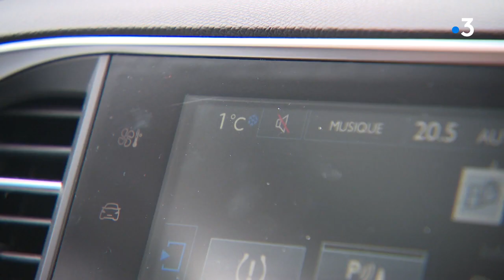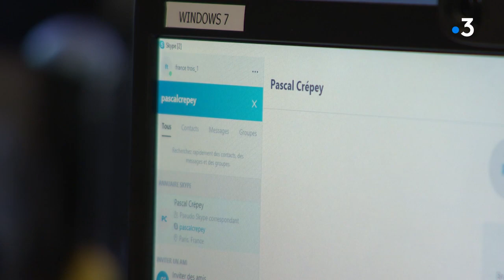Covid-19: la Franche-Comté paye-t-elle sa proximité avec la Suisse ?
Pour lutter contre la propagation de l'épidémie de covid-19, le gouvernement a annoncé ce 14 janvier 2021 le renforcement des contrôles aux frontières.
Alors que notre région reste une des plus touchées de France, nous avons voulu savoir si la Franche-Comté payait, en quelque sorte, sa proximité avec la Suisse ?
Reportage de Jérémy Chevreuil, Fabienne Le Moing et Emmanuel Dubuis.

Avec Nicolas Kury, médecin généraliste à La Cluse-et-Mijoux (Doubs); Stéphane Attal, médecin à Saône et Pontarlier, président régional de la confédération des syndicaux médicaux de France (CSMF) et Pascal Crépey, enseignant-chercheur en épidémiologie et biostatistiques à l'Ecole des Hautes études en santé publique à Rennes.